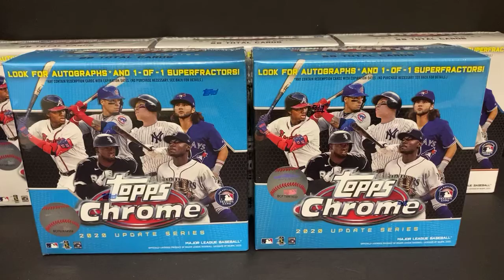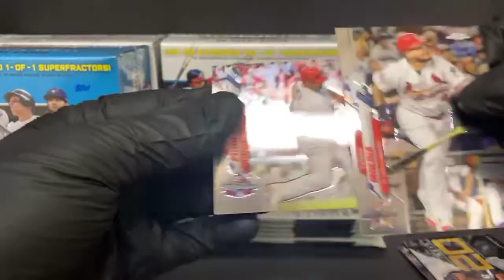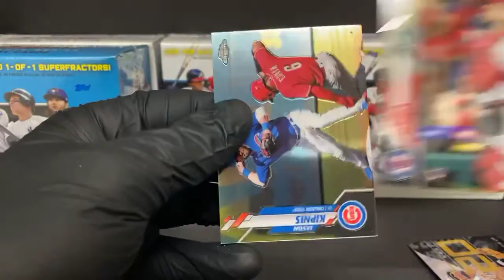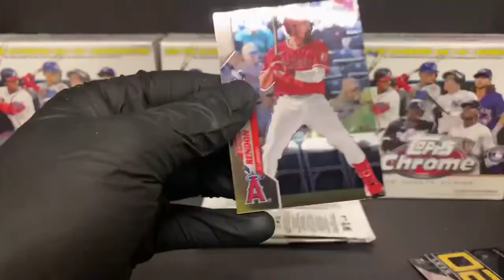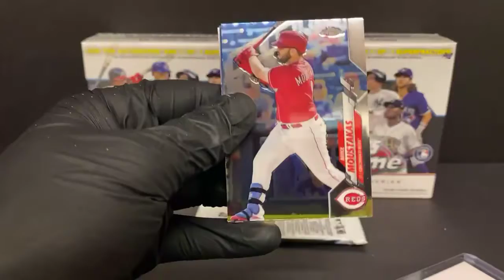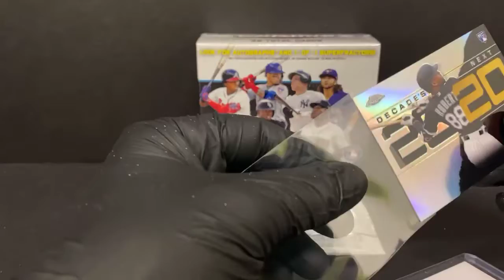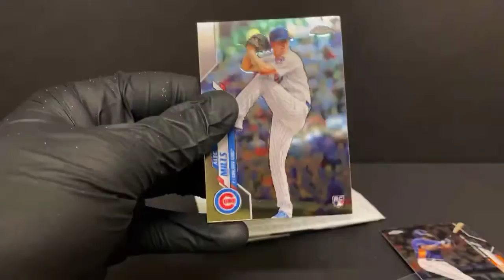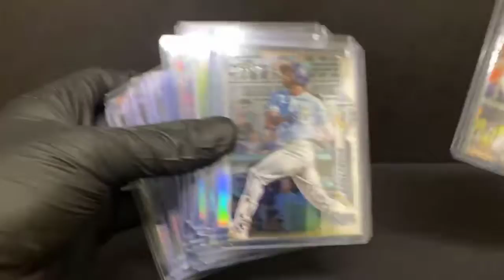Topps Chrome Update Mega Box Break - 6/1/21 eBay